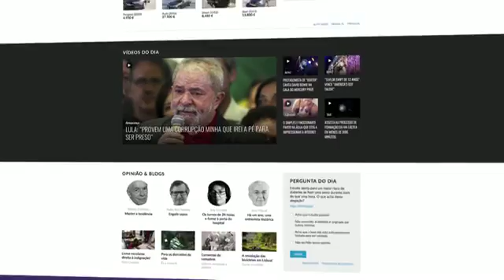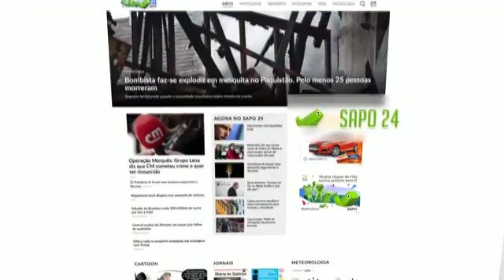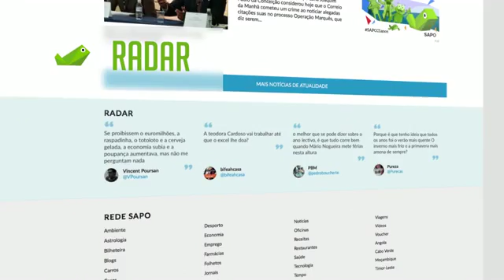O SAPO tem uma nova homepage: mostramos-lhe as diferenças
O SAPO tem uma nova Homepage. Aqui ficam as mudanças que fizemos.
Mudámos para melhor, para que o SAPO seja cada vez mais o seu portal.